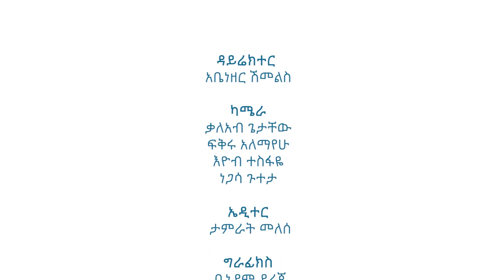የሐዋርያት ሥራ ዳሰሳ-ክፍል 16-ዶ/ር ማሙሻ ፈንታ/Survey on the Book of Acts-Part 16-Dr. Mamusha Fenta/ SoC_2019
የሐዋርያት ሥራ ዳሰሳ-ክፍል 16 በወንድም ዶ/ር ማሙሻ ፈንታ በክርስቶስ ልዕልና ጉባዔ 2019/Survey on the Book of Acts-Part 16 by Dr. Mamusha Fenta on Supremacy of Christ 2019 (SOC 2019)/
የሐዋርያት_ሥራ_ዳሰሳ_ክፍል_16 ዶ/ር ማሙሻ ፈንታ Survey_on_the_Book_of_Acts_Part_16 by Dr. Mamusha Fenta on Supremacy_of_Christ_2019